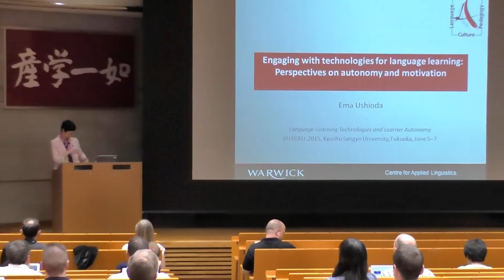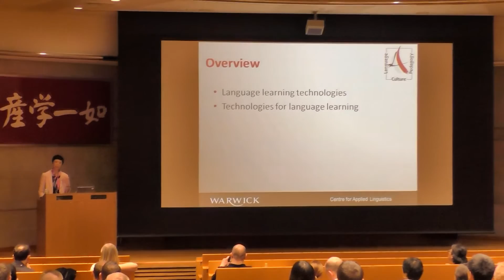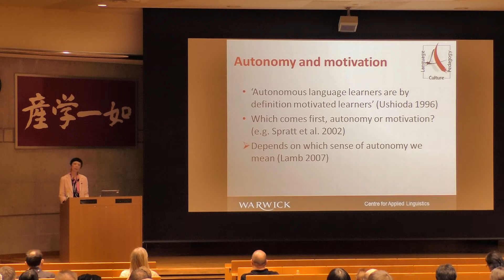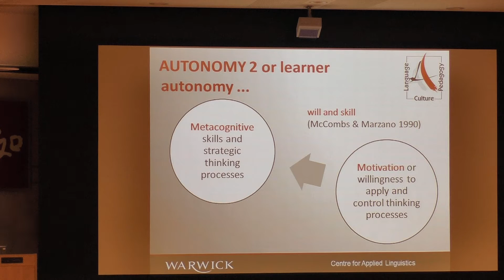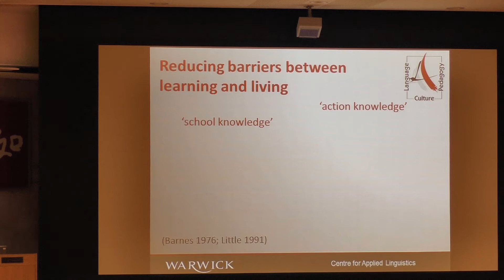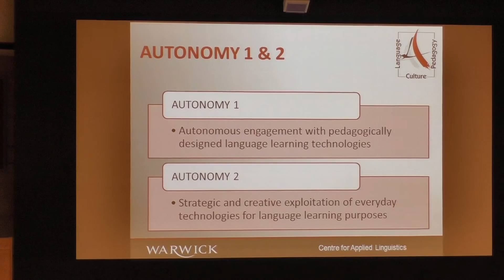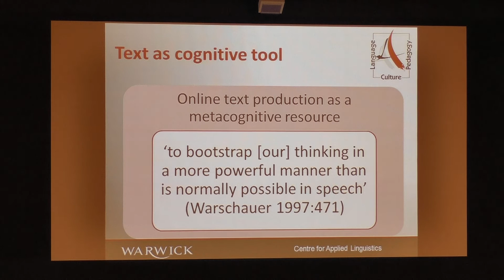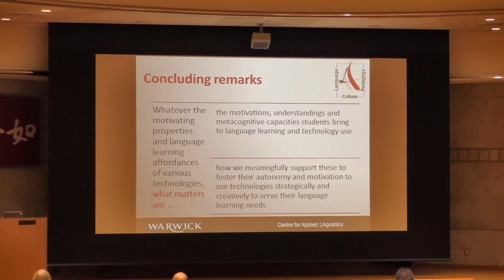JALTCALL 2015 Keynote Speech by Ema Ushioda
Here is the Keynote speech by Ema Ushioda from the JALTCALL 2015 Conference at Kyushu Sangyo University in Fukuoka on June 6, 2015.

JALTCALL, the JALT (Japan Association for Language Teaching) SIG (special interest group) for Computer-Assisted Language Learning is a nonprofit organisation focussed on technology in language learning. The SIG was formed in the early 1990s by a small group of educators who saw the great potential for using computers in language education. Since then, a myriad of technologies has evolved, and the computer is no longer the only, or even the main, focus of the SIG. Our goal is to encourage and disseminate research into both the practical applications and the theoretical issues that are connected with new (and older) educational technologies. We hope you will read the JALTCALL Journal that comes out 3 times a year (see the archives on our website) and join us at our annual conference (held in June) or our Teaching’n’Technology workshops (held the day before the annual JALT International Conference in November).